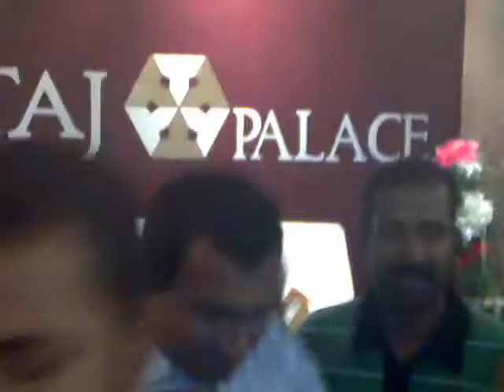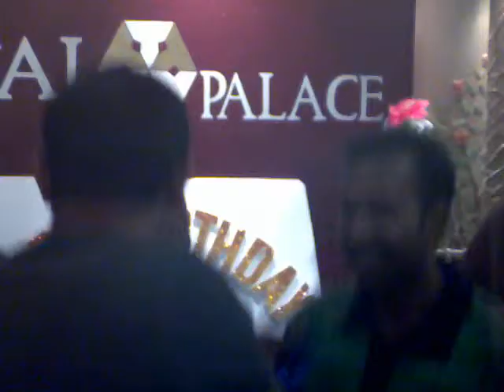SANAL ROCKS AGAIN!!!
Sanal rocks his fans again with a Tamil Rajani HIT "DEVOODA...: at a Birthday Party